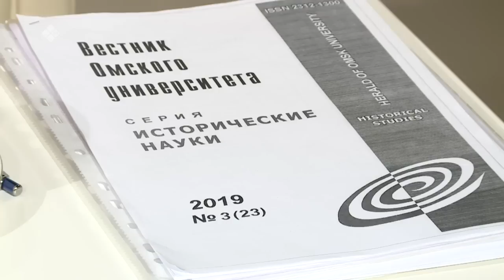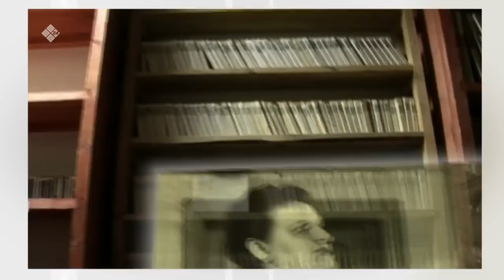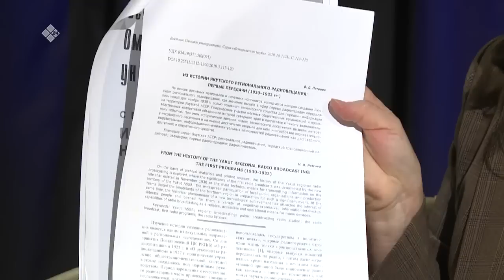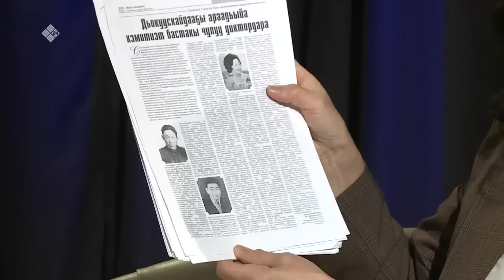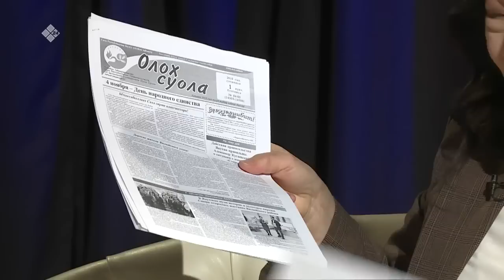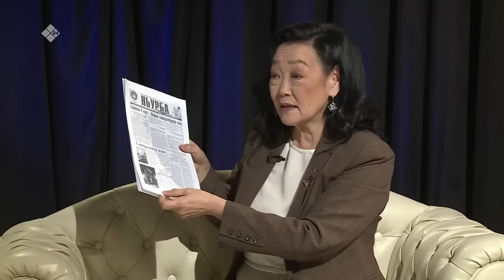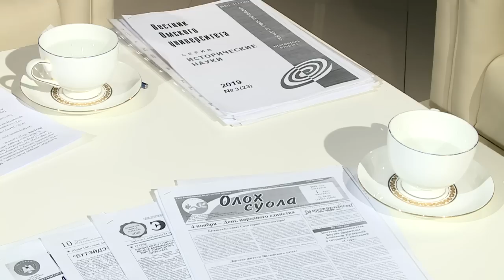«Сэһэн сирэ» биэриигэ: «Саха» араадьыйатын эрэдээктэрэ ыалдьыттаата (05.11.22)